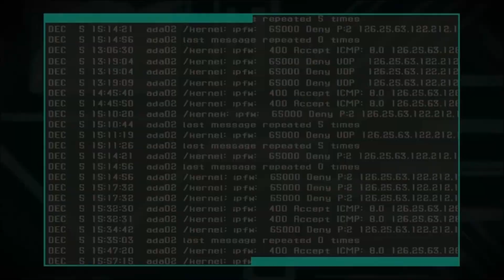【ZONE OF THE ENDERS HD】 ストーリーダイジェスト part 4 ウイルス感染 (vsタイラント)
PS3のZONE OF THE ENDERS HD EDITIONをプレイ
エイダでもウィルスに感染しちゃうのか・・・

時系列：
2172年　アンティリア襲撃事件 (ZONE OF THE ENDERS Z.O.E)
2174年　バフラム、火星制圧 (ANUBIS ZONE OF THE ENDERS)

 ZONE OF THE ENDERS Z.O.E HD EDITION

22世紀の太陽系。人類辺境の地、木星コロニー『アンティリア』‥‥。

突如巻き起こる戦乱のもと、内向的な少年レオ・ステンバックは目の前で友人達を失う。
友人達が死ぬ間際、ふと"こいつらさえいなければ、もういじめられる事もない"との考えがよぎったレオは、彼らを救えなかった自分を責め、パニックを起こしその場を駆け去る。

レオが駆け込んだ先には、戦乱の原因であり、人類存亡のカギを握る人型巨大兵器、オービタルフレーム”ジェフティ”がいた‥‥。

 （2012年/PlayStation®3）